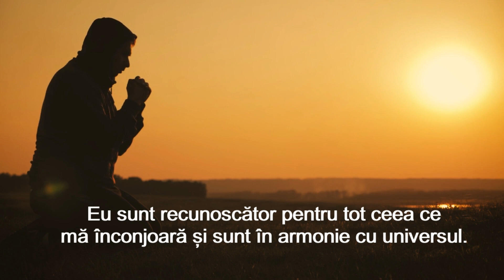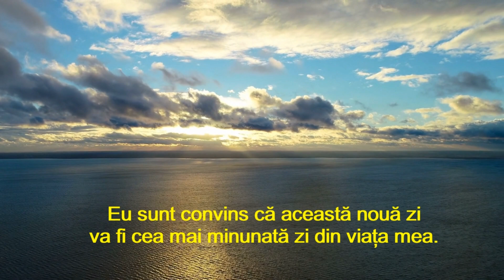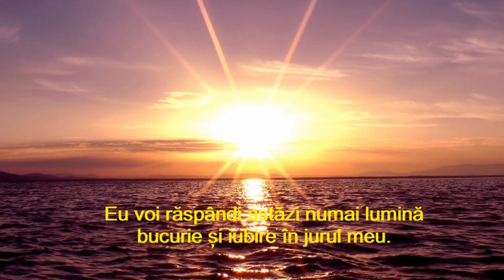AFIRMATII POZITIVE PENTRU DIMINEATA | DEZVOLTARE PERSONALA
Afirmatii pozitive pentru dimineata. Vrei sa ai o zi excelenta plina de sanatate, prosperitate si succes? Afirmatii pozitive pentru bani, afirmatii pozitive de vindecare, afirmatii pozitive pentru redobandirea increderii in sine. Atitudinea generala pozitiva, implicit gandirea pozitiva constanta si controlul asupra gândurilor sunt secretele unei vieti fericite. Afirmatiile pozitive sunt fraze scurte care trebuie sa definească exact ceea ce vreti sa deveniti sau sa obtineti. Rostite cu consecventa si rabdare, ele vor produce adevarate minuni in viata ta. Puterea nemarginita a subconstientului tau este un instrument miraculos pe care, cei mai multi dintre noi nu o cunosc, o ignora sau nu stiu s-o foloseasca in mod corect.

                                         Alte videoclipuri recomandate:

Ce sunt afirmațiile si cum functioneaza

Cum folosim corect afirmatiile pozitive

Afirmatii pozitive pentru increderea in sine

Afirmatii pozitive pentru atragerea banilor

75 de Afirmatii de recunostinta

Editor: Stefan SORA, psiholog

Imagini: Sursa de Motivație Zilnică